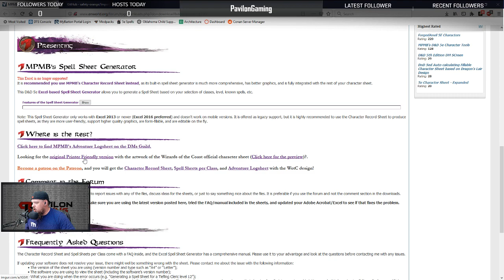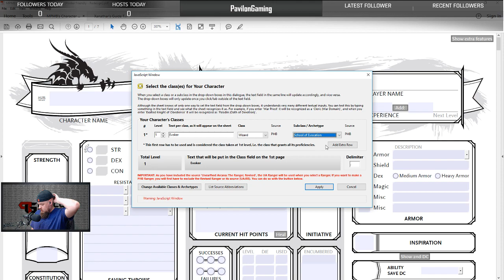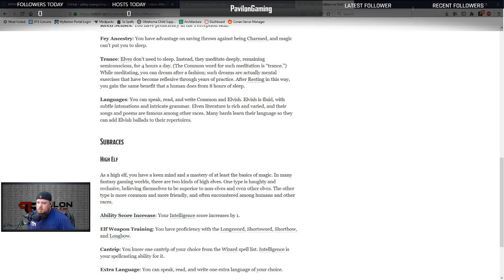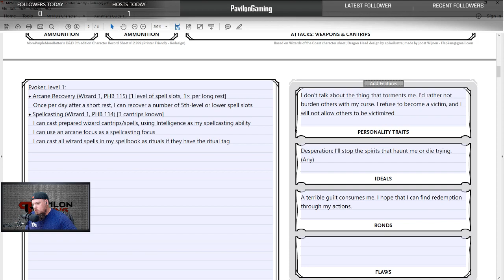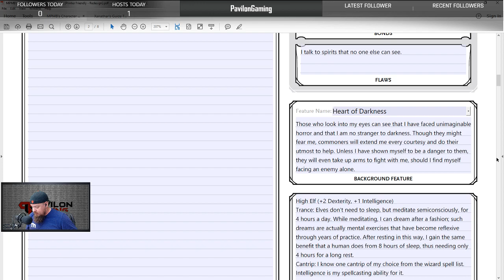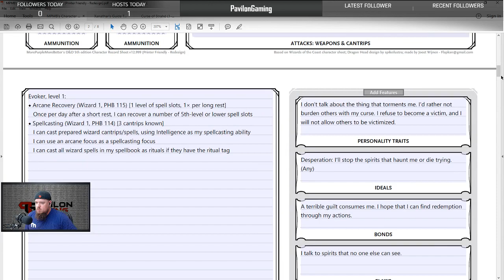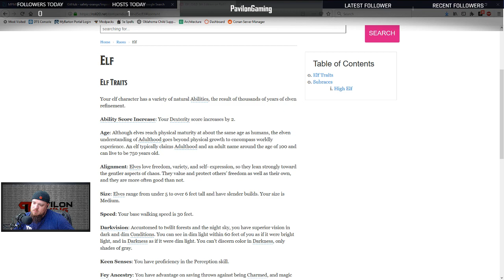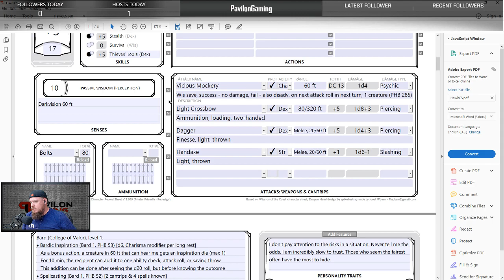Creating a D&D 5E character with MPMB's Character Sheet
Here I create a wizard that i plan on using in my local Adventurers League.

Character Sheet

External Imports